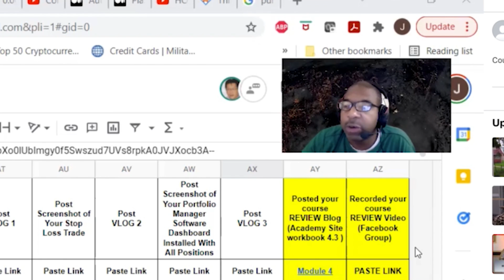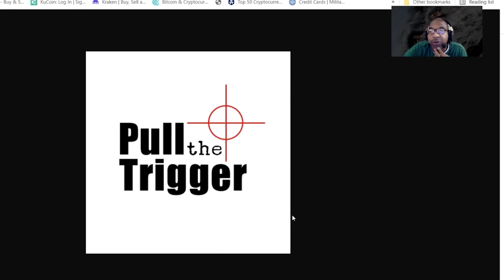The Church & Darwinism - Richard Dawkins on The Bible & Christianity